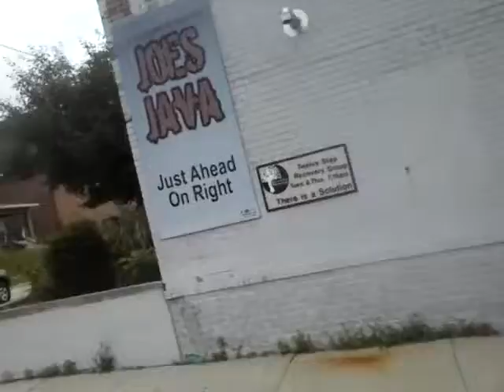TRIBUTE TO WILMINGTON OHIO "STRENGTH & HONOR"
IN MEMORY OF MS SABRINA MILLER (RIP)